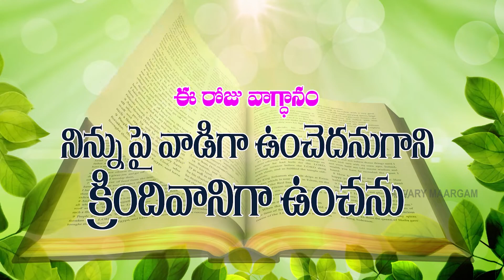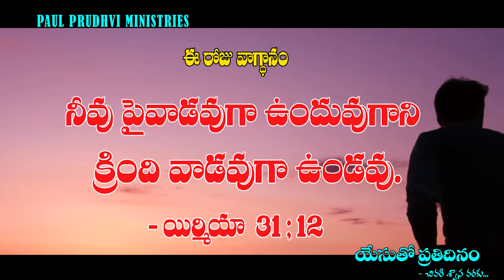TODAY'S PROMISE ఈరోజువాగ్ధానం yesuthoprathidinam 23-11-2021